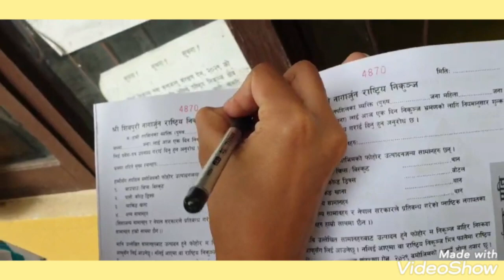Hiking to Bishnudwar with girls- Fun vlog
Hiking to Bishnudwar was not long planned.
Yet, it was fun.
This video is made just for memories, I am not khatra vlogger. 🤣